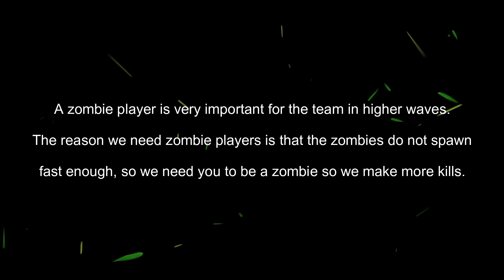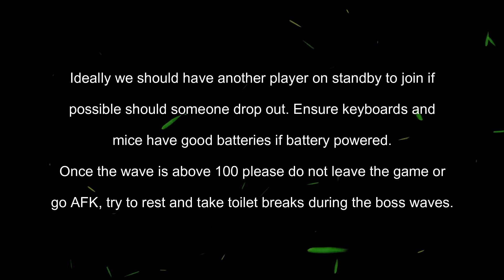ROBLOX • Zombie Attack • High Wave Guide